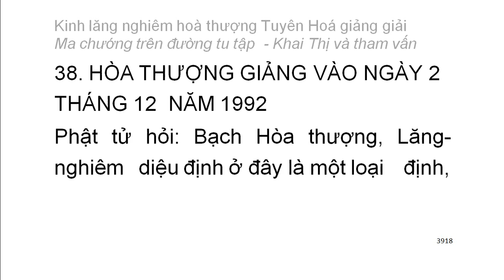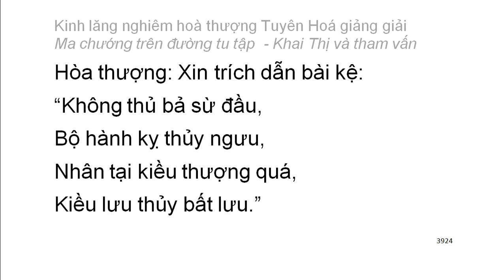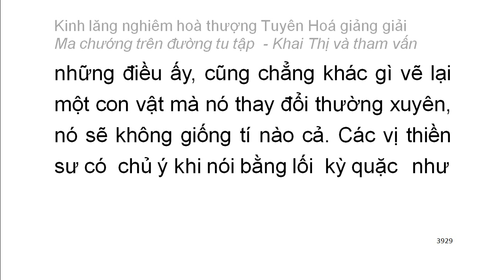[Ngũ ấm ma] Kinh Lăng Nghiêm - HT Tuyên Hoá giảng - Ma chướng trên đường tu tập (228)